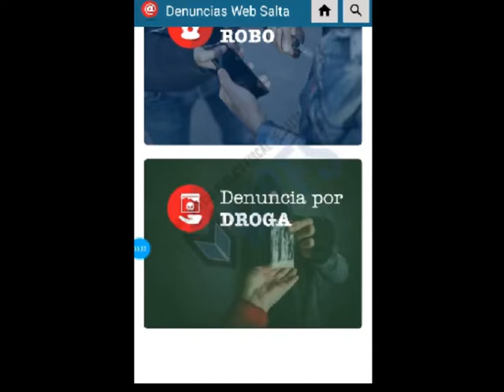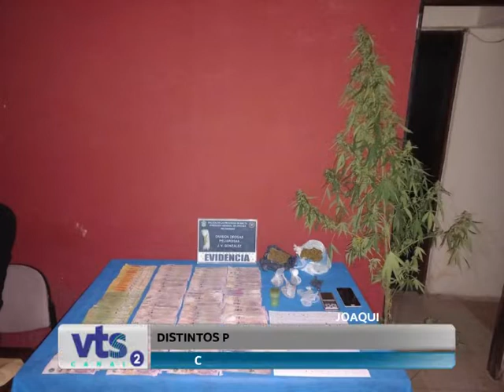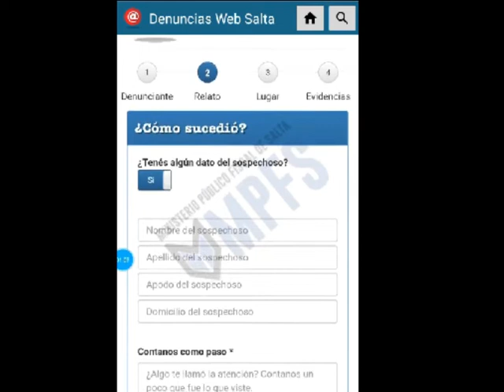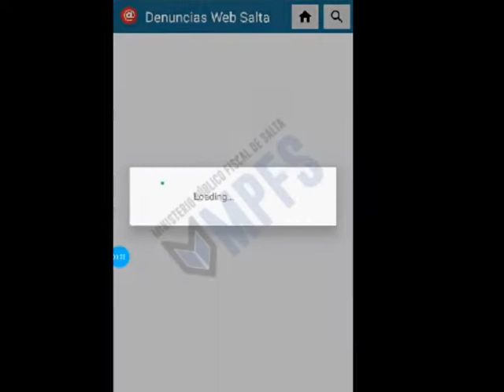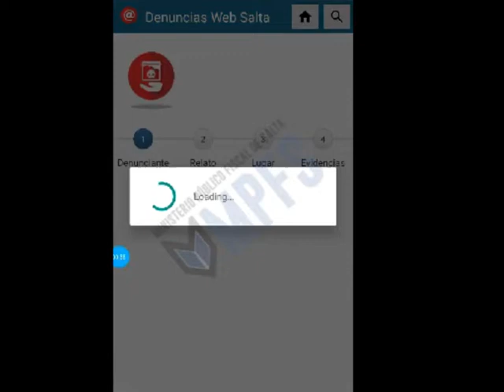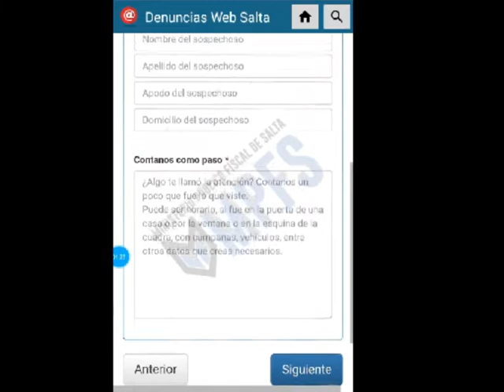Crio Luis Arias div drogas de la policia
Secuestro de drogas